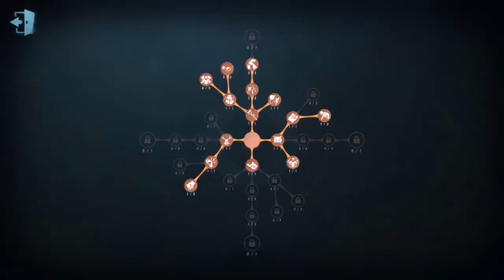Know who to chase - Wu Chang teleport | Identity V IDV Requiem